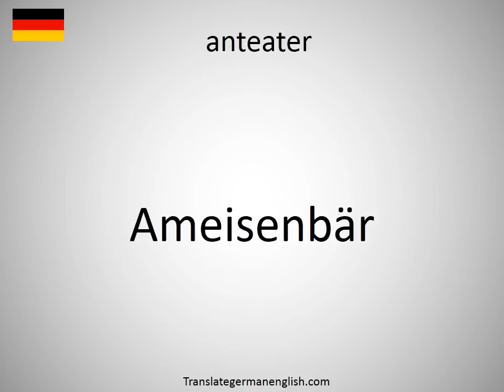How to say anteater in German?